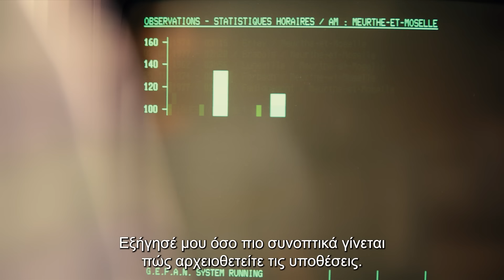UFO(s) Σεζόν 1 Teaser | GR Subs | Cinobo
Συνδυάζοντας τις ιστορίες καθημερινής εργασιακής τρέλας του The Office με το μυστήριο και το απόκοσμο περιβάλλον του X-Files, βάζοντας λίγη δόση 70s και παστέλ χρώματα, η σπαρταριστή αυτή σάτιρα ιστοριών επιστημονικής (και μη) φαντασίας έχει χιούμορ, καρδιά και τη δική μας Δάφνη Πατακιά.

Combining the stories of everyday work madness of The Office with the mysterious and eerie setting of The X-Files, throwing in a dose of 70s and pastel colors, this hilarious satire of science fiction (and not only) stories has humor, heart and our very own Daphne Patakia.

Original Title: OVNI(s)